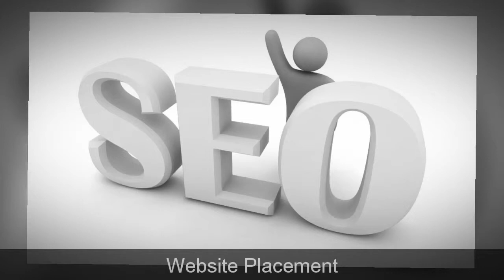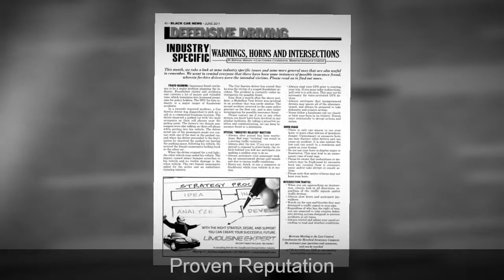Limo Marketing, New Customers in 72 Hours.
Intense Limousine Marketing, Results in 72 hours.
Please call today for a For a Free Marketing Analysis.
Limousine Expert

WELCOME:

Is your bottom line not adding up?

Are you wasting valuable time trying to increase your sales with no results?

Don't have time to market your company and don't know how?

Do you have a great business but can't find any new customers?

Do you have a great website but can't generate any traffic?

That's why we are here. Trust the expert.

My name is Bruno Teixeira and I am a Marketing Consultant the Limousine - Limo Industry and company owner for 24 years, our company develops the right plan and put in place the right solutions that will increase profit margins of the limousine - Limo operator by double digits within the first 90 days.

Our War Marketing program is intense, high volume and DELIVERS PROVEN RESULTS. Our program has been tested extensively in industry platforms and its success has been extensively documented.

We rely on time, energy and imagination rather than a big budget. We have extensive experience in Internet Optimization, PPC, and SEO, Social Marketing Media, Social Marketing Networking and web optimization. From Internet to social media, we can reaching up 200 million airline travelers, or marketing will target a variety of prospects in many industries ranging from luxury hotels to Fortune 500 companies.

STRATEGIES

• Limousine Marketing Effectiveness
• Limousine Sales Effectiveness
• Limousine Success Factors
• Limousine Goal Development
• Limousine Team Motivator
• Limousine Public Relations
• Limousine Public Speaking
• Limousine Sales Coach
• Limousine Sales Operations
• Limousine Advertising
• Limousine Marketing Strategy
• Limousine Internet
• Limousine Sales and Marketing
• Limo - Limousine Internet Services
• Limo - Limousine Organic Search
• Limo - Limousine Web Design
• Limousine Web Development
• Limousine Web Services
• Limousine Web Analytics
• Limousine Web Applications
• Limousine SEO
• Limousine Search Engine Technology
• Limousine Search Engine Positioning
• Limousine Social Networking
• Limousine Social Media Marketing
• Limo Social Marketing
• Limo Google Adwords
• Limo Executive Coaching
• Limo Process Improvement
• Limo Process Management
• Limo Ground Transportation
• Limo Direct Marketing
• Limo Email Marketing
• Limo Marketing
• Limo Advertising Sales
• Limo Sales and Marketing
• Limo Marketing Strategy
• Limo Sales Process
• Limo Online Marketing
• Limo Benchmarking
• Limo Business Analysis
• Limo Mobile Search
• Limo Strategic Planning
• Limo Internet Research
• Limo SEO

OUR CUSTOMERS:

Executive Sedan Services
Airport Transportation
Limousine Companies
Bus Companies
Shuttle Service Providers
Destination Management Companies

CASE STUDY:

What Limousine Expert accomplished for a Dallas Fort Worth Transportation Company in their 3rd Quarter 2009 with Limousine Marketing:

58% revenue increase in less than 3 months
Preferred vendor status with 7 major hotels
Increased round trips by 18% in 4 weeks
Increased Farm In revenue by 12% in 30 days
$29,400 staff reduction cost in the 1st week
Fuel reduction cost of $120 per car per month
Negotiated no Farm Out payments for 120 days
20% reduction on reservation and dispatch costs
Collect 3 months in advance from you top clients
Get 100% of you $ up front from Event Managers

OTHER LIMOUSINE EXPERT SERVICES:

War Marketing
Acquisitions and Alliances
Breakthrough Products
Leading Edge Technology
Innovation
Cost management
Operational Strategy
Client Retention
Global Presence
Operational Accuracy
Sustainability
Rapid Growth
Increase Margins
Performance Measurement
Process Implementation
Benchmark Analysis
Black Car Service Marketing
Bus Charter marketing

National Limousine Association, Association of Business Consultants, Six Sigma Certified Process Manager Association, National Limousine Assoc. NLA Limousine Assoc. Dallas Limousine Association, Fort Worth Limousine Assoc. Limousine Vendor of Fort Worth Ambassadors, Arlington Limousine Association.

We will get your phone ringing and your email clicking.